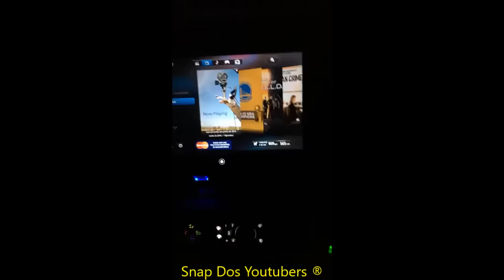CASTANHARI MOSTRA A BAGUNÇA DOS YOUTUBERS EM LOS ANGELES | Canal Nostalgia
Snap: fecastanhari